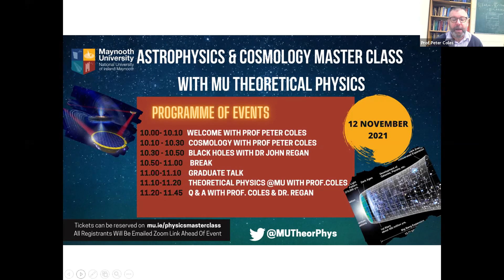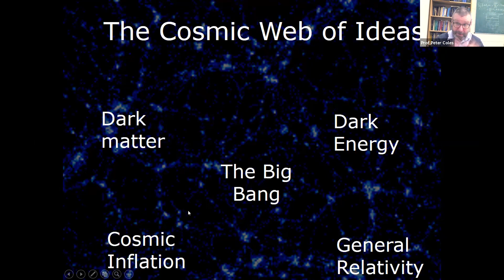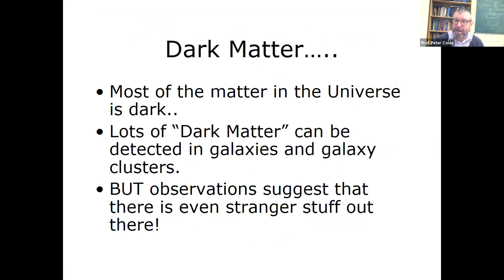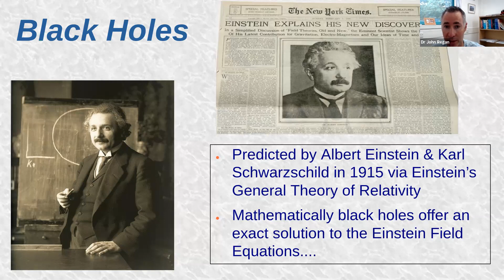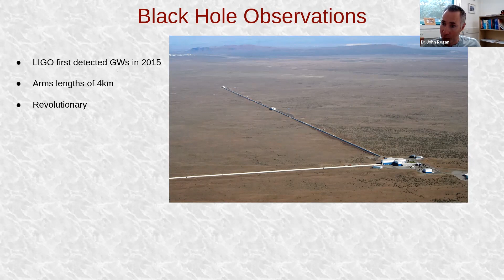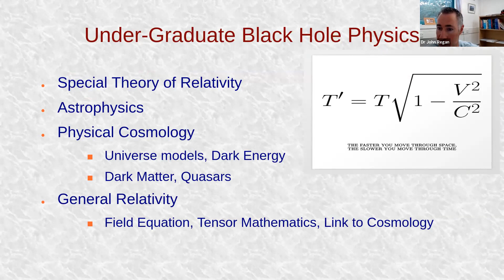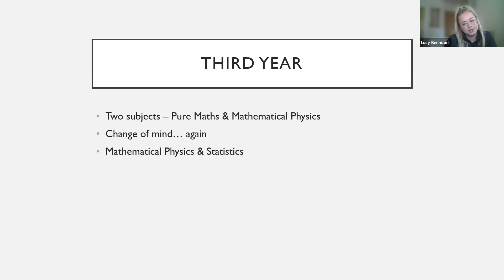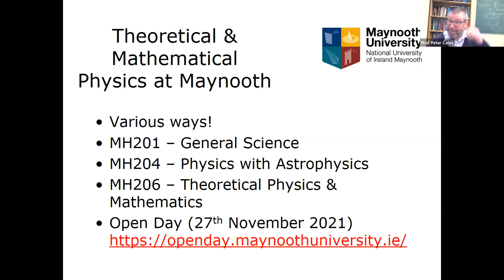Maynooth University Astrophysics & Cosmology Masterclass 2021